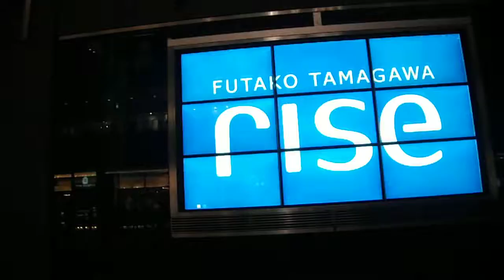DSCF6345ブルーサークル・ライトアップ20161110二子玉川ライズ・ガレリア